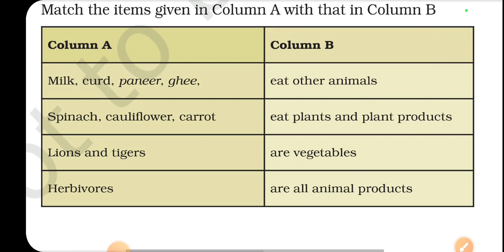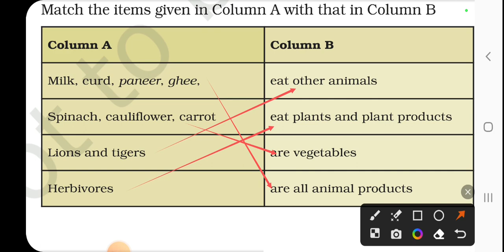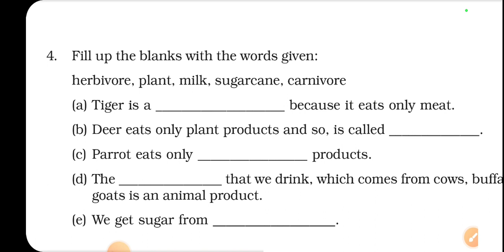Ncert Class- 6 Science Chapter -1(Part - 5) Exercise Food: Where Does It Come From? English to Hindi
Ncert Class_6 Science Chapter_1 Food : Where_Does_It_Come_From ? (Part - 5) English to Hindi